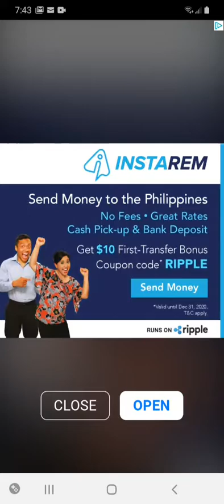Panda Cube Smash [Gameplay Levels 143,144] Blast Cubes Earn Cash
PANDA CUBE SMASH
Account Balance: $44.89

This game is fun to play and you can make some cash!

Have you played this game?
I honestly can say I am enjoying the game!

Smash cubes, Construct Landmarks. Enjoy the Casual Puzzle game!

Welcome to a new PUZZLE GAME with Constructions created!

Panda Cube Smash is a super fun & challenging, free cartoon match puzzle game. In 2020, come on with Panda Cube Smash and get ready with panda to blast and crush the blocks, at the meanwhile, pass more levels and complete the adventure story with collecting landmark constructions! In Panda Cube Smash, you can not only enjoy the blasting feelings of puzzle games, but also you can get easy guidance to construct your fantastic constructions! Here, as the construction grows, more features will be unlocked and challenge more tasks to construct more super landmarks!

Have you ever felt difficult when playing a match-3 puzzle game? In Panda Cube Smash, you can only enjoy the strong explosive feeling of the “crush crush” or “blasting” effect. This is a kind of blasting puzzle game for all adults and children. Match 3 or 2 cubes of the same color and crush or blast the blocks and collect toy and toon to clear a level.

Do you like the construction games? I think you are! Come on, In Panda Cube Smash, You also can develop your construction dreams just by completing the tasks to create more famous constructions and collect them! Do you also like coins? If so, you’ll love to join the various tournaments and be lucky to win free coin rewards! Challenge yourself, to blast more, to beat the higher score, to win more coin rewards!